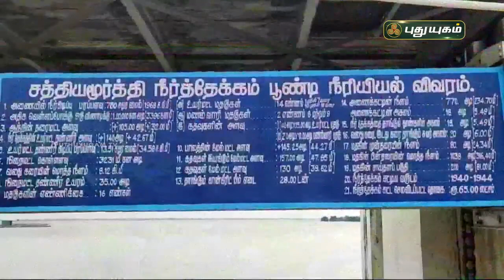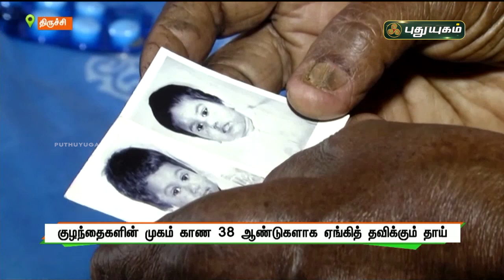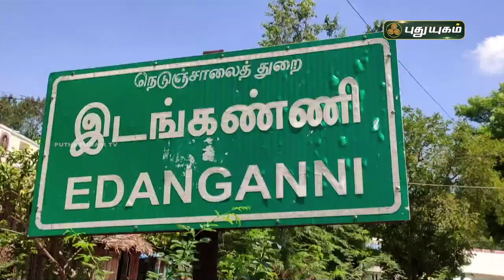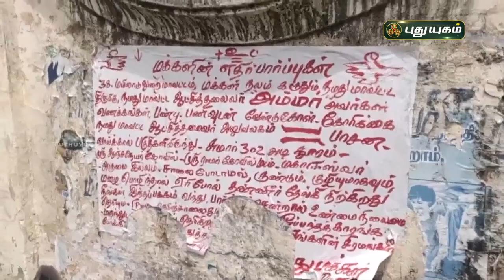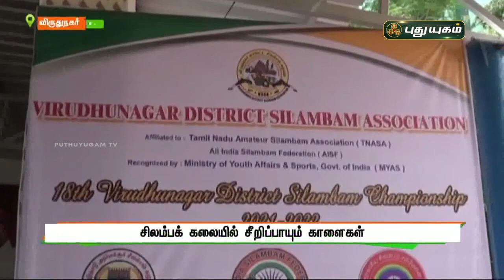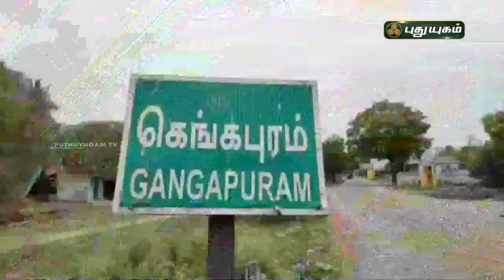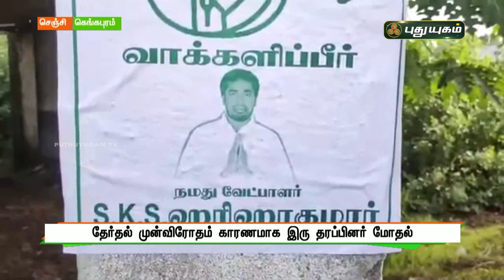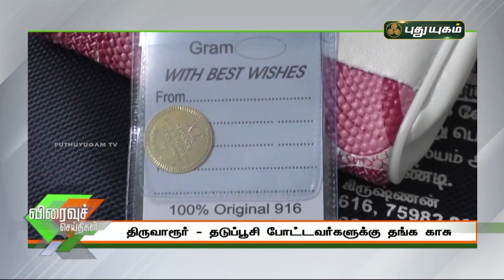புதுயுகம் செய்திகள் | 8 AM News | 11/10/2021 | PuthuyugamTV